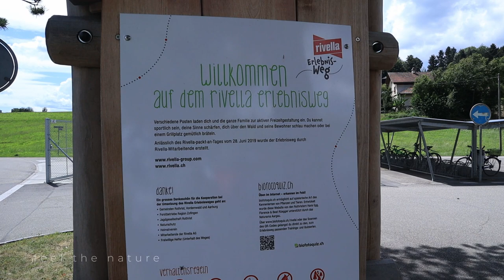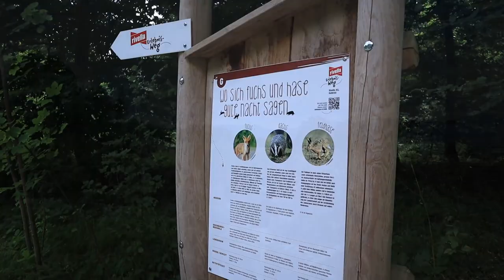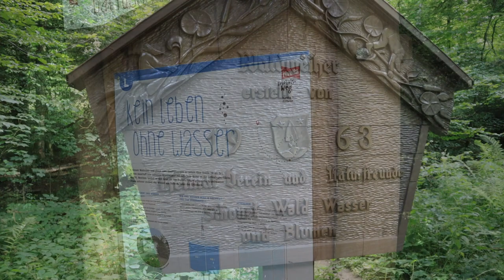Rivella Erlebnisweg Rothrist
Ein grandioser Ausflug auf dem Rivella Erlebnisweg in Rothrist.
Super für Familien mit Kindern die sich in der Natur und Wald austoben wollen oder müssen :)

Aufgenommen im Juli 2020

Alle Aufnahmen wurden ohne Drohne gemacht. Nur mit Kamera und Gimbal (Ronin SC)

Fragen, Kommentare sind immer herzlich willkommen.

► Meine Kamera (Canon EOS M50)*
► DJI - Ronin SC Einhandgimbal*

Dies bedeutet, dass für DICH keine zusätzlichen Kosten entstehen beim Kauf eines der Produkte. Der Preis bleibt für dich gleich.
Auf diese Weise kannst du mich ein wenig unterstützen. Ich danke dir jetzt schon im Voraus.

Gruss Guido